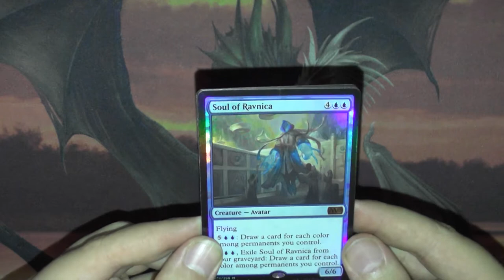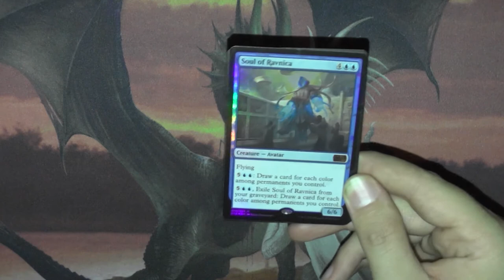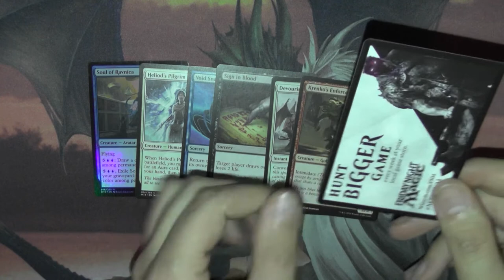Magic 2015 Duels of the Planeswalkers Booster187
Wenn man spät Abends noch ein Booster findet und es unbedingt aufmachen will.